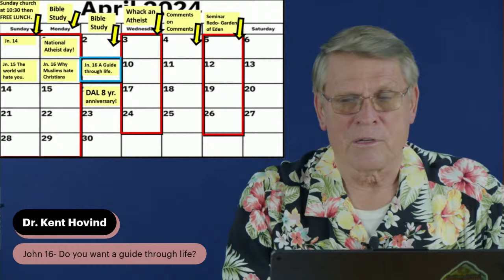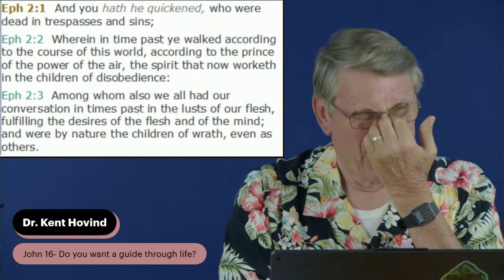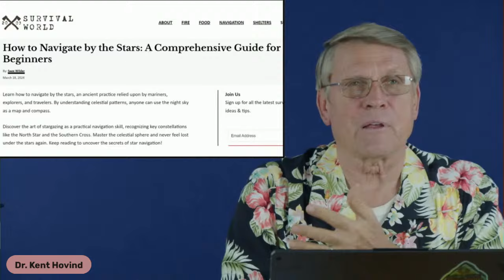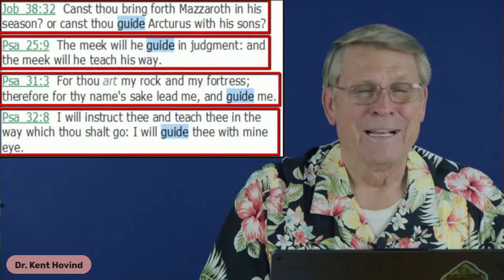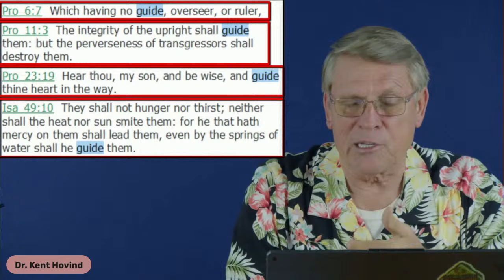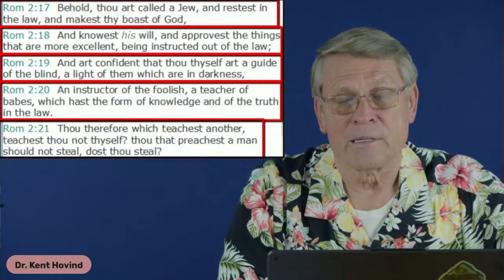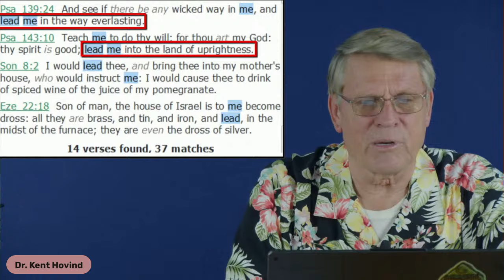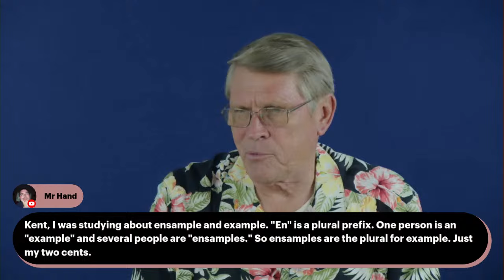John 16- Do you want a guide through life?